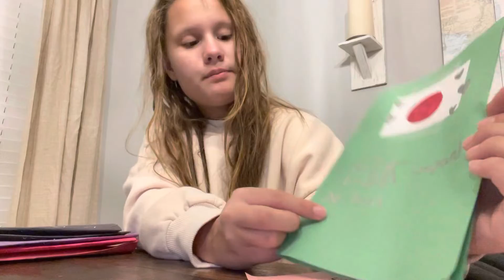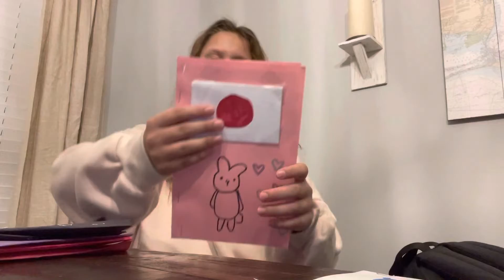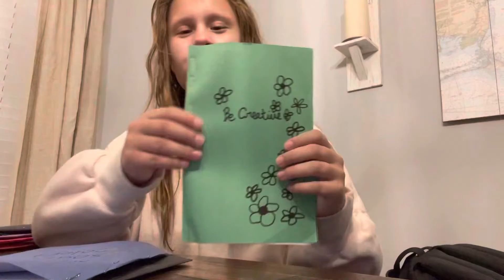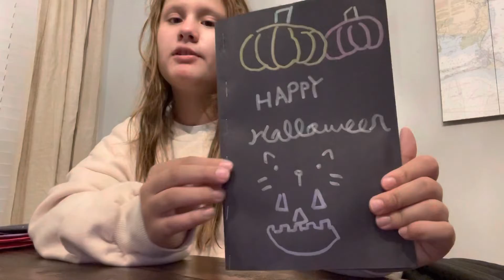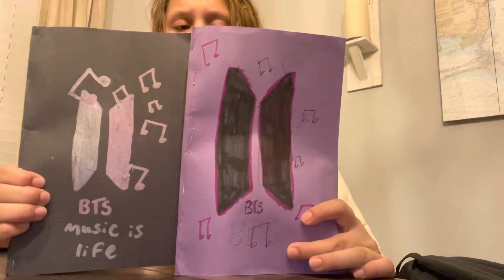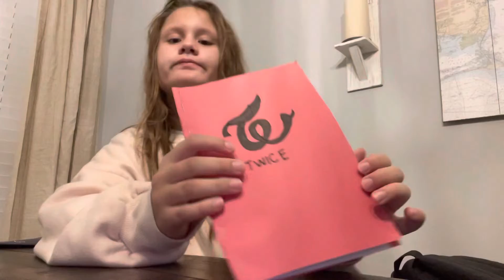All my homemade notebooks (They’re really bad)